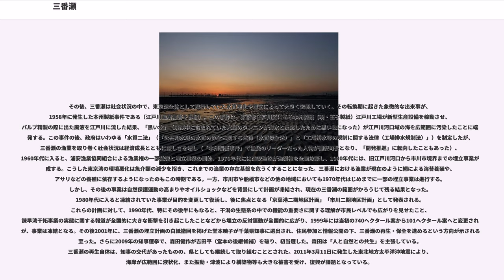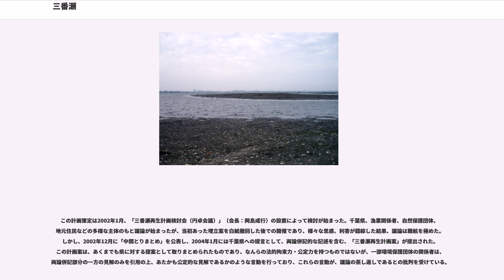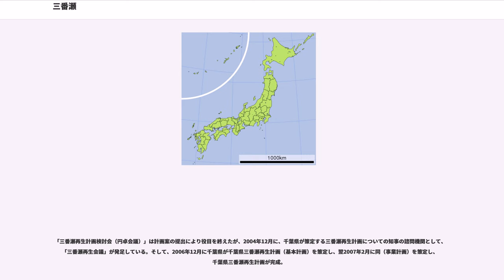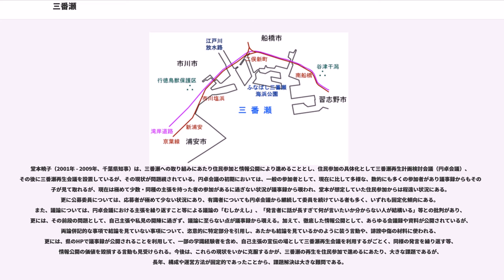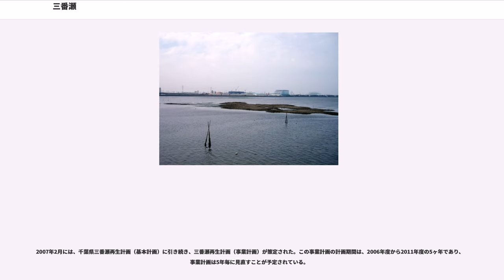三番瀬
三番瀬（さんばんぜ）は、千葉県浦安市、市川市、船橋市、習志野市に跨る干潟。干潟としては東京湾奥部最大の面積であり、日本の重要湿地500指定地に含まれる。市川市行徳から浦安市にかけては新浜とも称されていた。

現存する三番瀬は、浦安市の埋め立て地の東沖に位置する江戸川（江戸川放水路）の河口付近の干潟および浅海域を指し、市川市、船橋市、習志野市の沿岸に接する。東端には船橋航路や千葉港があり、西端には猫実川河口や日の出（新浦安駅付近）の埋立地が広がる。埋立が進む以前は、より西側の旧江戸川河口付近まで干潟や浅海域が広がっていた。

旧江戸川から供給される土砂によって、旧江戸川河口一帯の前置斜面の前浜干潟および浅海域に広く干潟や浅海域が形成され、現在の三番瀬は、その一部が埋め立てを免れて現存している状態である。

江戸川（江戸川放水路）河口の沖合いにある深さ6.5メートル（m）の市川航路によって中央部で分断されており、東半分を「船橋側」、西半分を「市川側」と呼ぶこともある。東西5700メートル、南北4000メートルの範囲に広がっており、水深1メートル未満の面積は約1200ヘクタール（ha）。水深5メートルまでの海域を含めると面積は約1800ヘクタールに達する。千葉県企業庁によれば、以浅の範囲は陸岸から沖合3 - 4キロメートル（km）の広い範囲にまで広がっており、海底勾配は1/1000程度と非常に緩やかな勾配で傾斜している。大潮時に干出する面積はそのうち140ヘクタールであり、かつての干出域が地盤沈下したものと考えられる。

三番瀬の付近には、谷津干潟や行徳湿地（行徳鳥獣保護区・行徳近郊緑地特別保全地区・市川野鳥の楽園・宮内庁新浜鴨場）などの干潟や水辺などが散在する。

三番瀬という名前は、沖から離れるごとに高瀬、二番瀬、三番瀬と名付けていったことから始まったとする説があるが、「三番瀬」という名称の名付け時期・由来は定かではないとされる。

三番瀬周辺の低地において人が居住をはじめた最古の記録は平安時代であるとされているが、この地域で大々的に漁業が行われるようになったのは、徳川家康が江戸に入府し、西国で開発された網を使った漁法とともに西から漁民が移り住んできた1600年前後だと考えられている。

江戸時代、三番瀬の周辺域は江戸幕府に魚介類を献上するための「御菜浦」として指定され、紀州より移り住んだ漁民によって排他的に利用されていたと考えられている。利用に関しては、周辺の漁民との軋轢を生み、代官所への訴訟や老中への直訴などの事件に発展している。三番瀬周辺は豊かな漁場であったほか、陸地には塩田がつくられ、周辺地域は江戸を支える食糧供給基地であった。なお、「のりひび」による海苔養殖やアサリ・ハマグリの養殖は、江戸末期から明治時代にかけて本格的にはじまっている。

明治時代になると、三番瀬の周辺海域では詳しい図面が作られ、漁場としての管理がより厳格になったと考えられる。高度経済成長期に埋立や水質汚染が進むまでの間、旧江戸川河口から東の三番瀬周辺では、アサリなどの貝類、スズキ、カレイ、シャコ、ガザミ、コウイカ、クルマエビ、サヨリ、シバエビなどの多種多様な魚介類が獲れていたことが記録に残っている。また、当時の図面からは、浅海域にアマモが多く生育していたことがわかる。海苔に適した速い潮の流れが維持され水質も良かった昭和50年頃まではノリが盛んに生産されていた。

その後、三番瀬は社会状況の中で、東京湾全体として進行していた水質悪化や埋立によって大きく変貌していく。その転換期に起きた象徴的な出来事が、1958年に発生した本州製紙事件である（江戸川漁業被害を参照）。この事件は、東京都江戸川区にある本州製紙（現・王子製紙）江戸川工場が新型生産設備を稼動させ、パルプ精製の際に出た廃液を江戸川に流した結果、「黒い水」（廃液中に含まれていた大量のタンニンが海水と反応したために黒い色になった）が江戸川河口域の海を広範囲に汚染したことに端を発する。この事件の後、政府はいわゆる「水質二法」（「公共用水域の水質の保全に関する法律（水質保全法）」と「工場排水等の規制に関する法律（工場排水規制法）」）を制定したが、三番瀬の漁業を取り巻く社会状況は経済成長とともに厳しさを増し（「本州製紙事件」で漁民のリーダーだった人物が浦安町長となり、「開発推進」に転向したこともあった）、1960年代に入ると、...